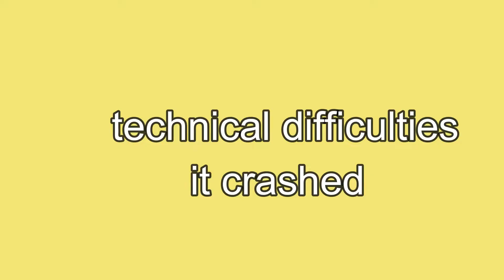Among The Sleep Chapter 3 Walkthrough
I may have to play through Chapter 4 since I don't know it well enough yet. :)